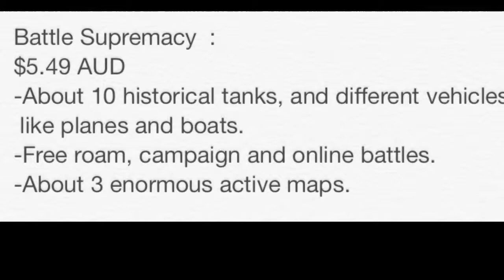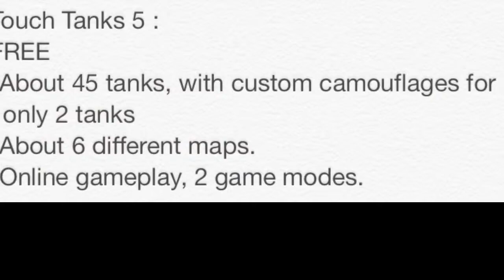Tank Games For iPad January 2014 (SUPER OUTDATED)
EDIT: DON'T WATCH OR COMMENT ON THIS OUTDATED VIDEO.

THE GAMES THAT GO ON THIS VIDEO ARE NOT IN ORDER!!!

January 2014:

- I may not have ALL the tank games in the AppStore, but I do have most.

- Most of these games are free, so you can see I don't normally buy games, except BATTLE SUPREMACY which I bought from the editor's choice for $5.49.

- The price MAY change, so remember.

- I used iMovie for the video, and the music from YouTube Capture. I got all my games and took screenshots on my iPad Retina (4th Gen).

See ya! AND REMEMBER THERE MAY BE MORE COMING OUT!

EDIT: World of Tanks Blitz is now out for free on the AppStore!